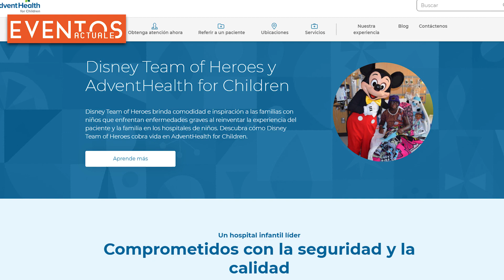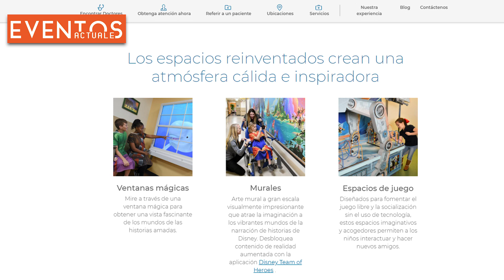HOSPITAL ADVENTISTA ASOCIADO CON DISNEY | Eventos Actuales NOTICIAS 2021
HOSPITAL ADVENTISTA ASOCIADO CON DISNEY